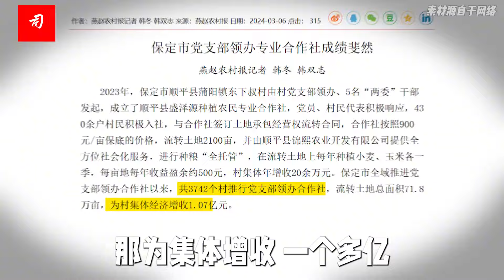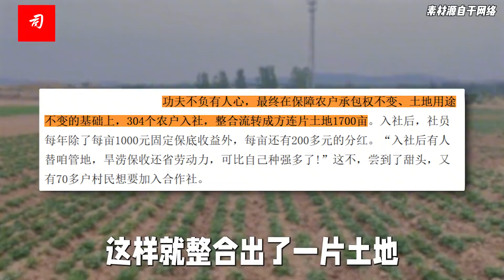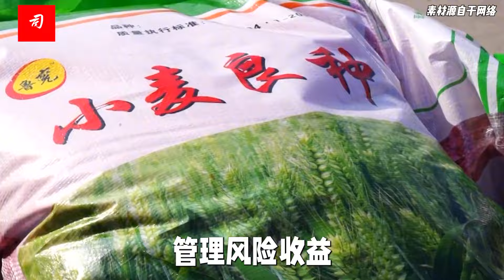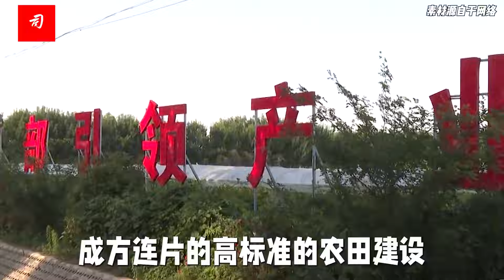司马南：赵丽蓉老家新变化，党支部领办合作社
保定市顺平县蒲阳镇东下叔村由村党支部领办、5名“两委”干部发起，成立了顺平县盛泽源种植农民专业合作社。
共同富裕的妙招儿，保定党支部领办合作社，成绩斐然！